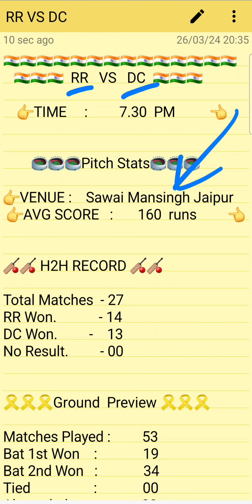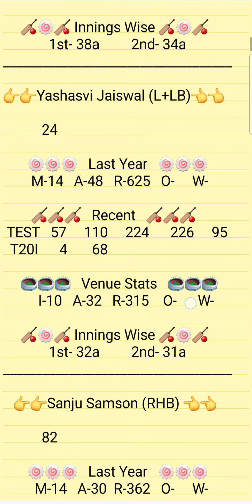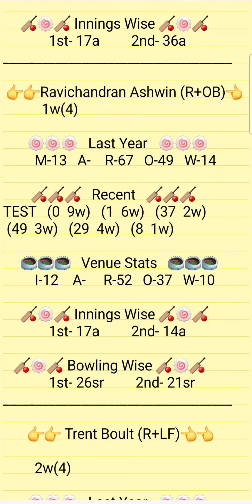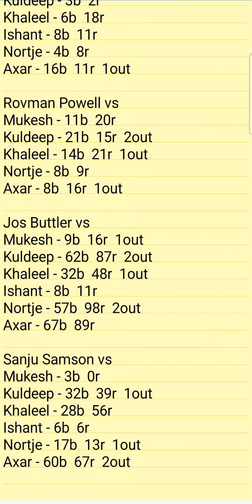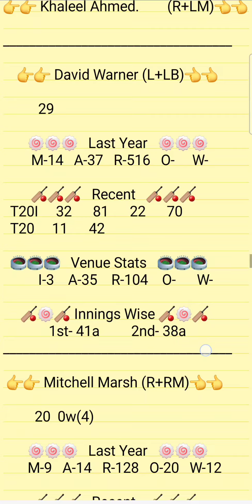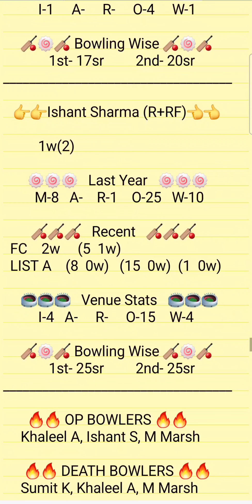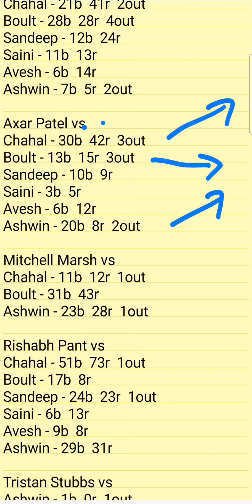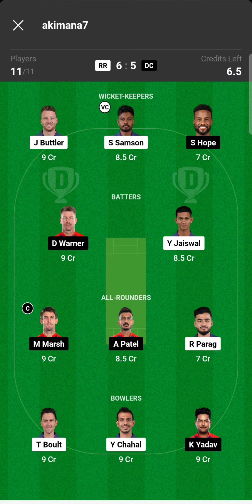RR VS DC Dream11 Prediction | RR VS DC IPL 2024 Team | Rajasthan VS Delhi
1.ABOVE VIDEO IS BASED ON MY OWN RESEARCH AND ANALYSIS, NOBODY IS FORCED TO PLAY OR BELEIVE IN MY VIDEOS, GO WITH YOUR INSTINCT

2. DREAM11 TAKES GREAT CARE TO COMPLY WITH ALL CENTRAL AND STATE LEGISLATION IN INDIA TO ENSURE THAT USERS ARE FULLY PROTECTED.

PREDICTION
ANALYSIS
PREDICTIONS
RR VS DC DREAM11
RR VS DC DREAM11 ANALYSIS
RR VS DC MATCH PREDICTION
RR VS DC PREDICTION
RR VS DC GAME OF 11
RR VS DC MATCH TEAM
RR VS DC TODAY'S TEAM ANALYSIS
RR VS DC T20 MATCH
RR VS DC T20
RR VS DC T20 PREDICTION
RAJASTHAN ROYALS VS DELHI CAPITALS
RR VS DC IPL DREAM11
RR VS DC IPL DREAM11 TEAM PREDICTION
RR VS DC IPL DREAM11 PREDICTION

PITCH REPORT
MATCH PREDICTION
DREAM11 GURU
DREAM11 GURU AKIMANA 7
DREAM1 GURU DOMESTIC STAR
DREAM11 GURU ROYAL STRIKERS7743
BINDASS MAAHI
BSWJTT SARKAR
AMIT WINNERCLUB
RAJPUT ROYALS 999
GURU PHANTTOMSONLY
BINDASH RAM
AKIMANA7
CONQUERS GURU
ROCKSTAR ALTAF
SPECIAL11 CHAMPIONS
PAWANBISHNOI 2929 XI
FIGHTER SONU1432
ALI FIGHTERS11
TONI11
SIPUL EXPERT
FREAK WOLF
SPECIAL11 CHAMPIONS